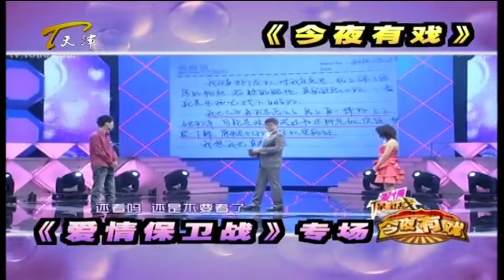郭德綱主持界裏遇對手，今夜打響《愛情保衛戰》丨今夜有戲